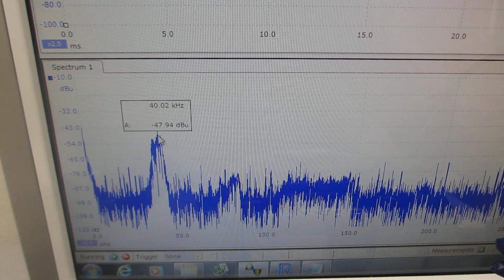超音波とファインバブルによる表面改質処理を行った、超音波洗浄器（42kHz 26W）実験（超音波システム研究所）